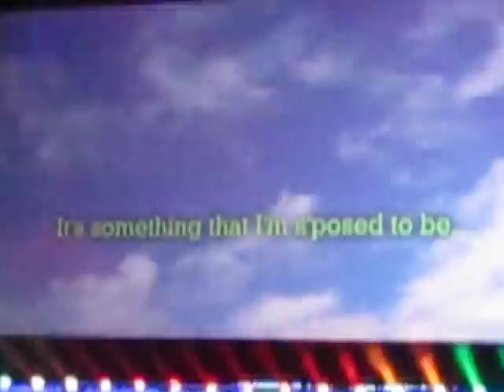Kermit the Frog and Rowlf sing live version of 'Rainbow Connection' at D23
On the first day of the 2011 D23 Expo in Anaheim, California; Jim Henson was honored as a Disney Legend.  To signify the event, Kermit the Frog and Rowlf the Dog came out in a makeshift swamp and sang a classic tune to remember the late and brilliant talent.